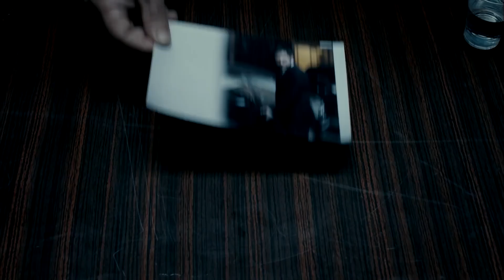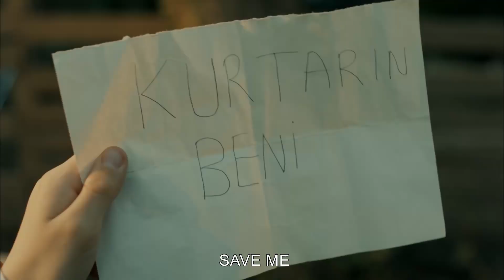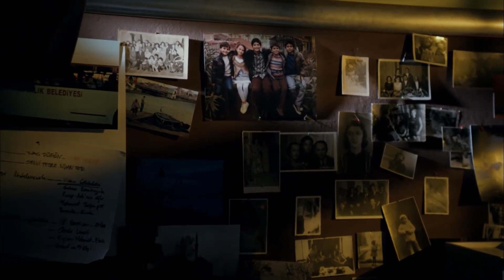Game Of Silence Episode 1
Gülperi, Çalıkuşu and many more series of TIMS&B Productions, which had taken on the production of  internationally critally acclaimed Turkish TV series, are on this channel.